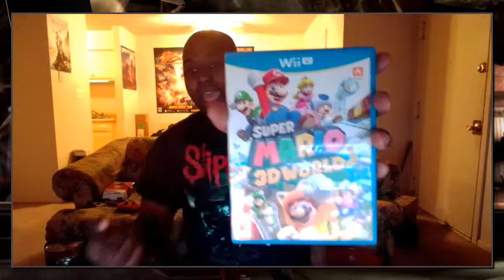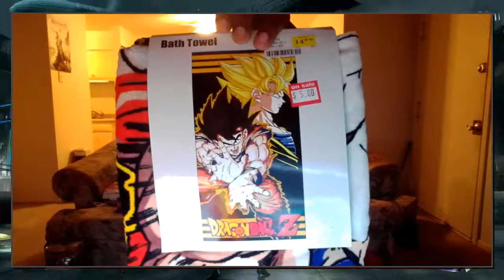Collection of Games and random stuff part 2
Part 2 of my collection of stuff